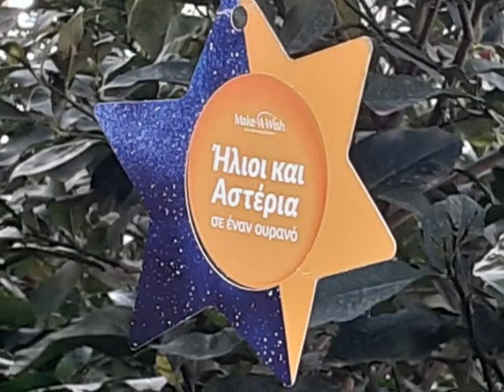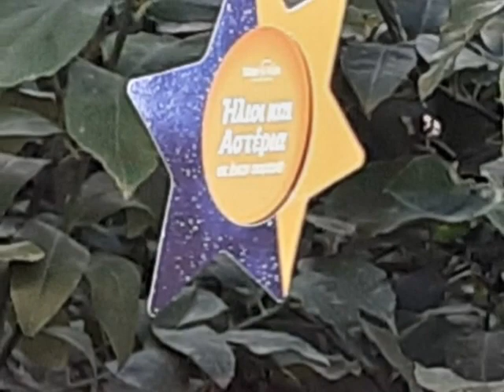Το αστεράκι που βρήκε τον δρόμο του